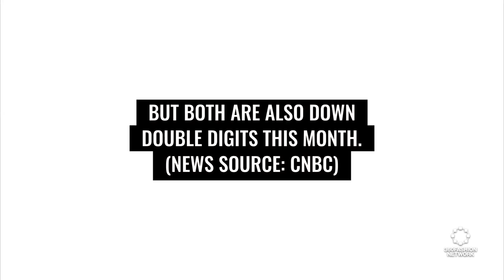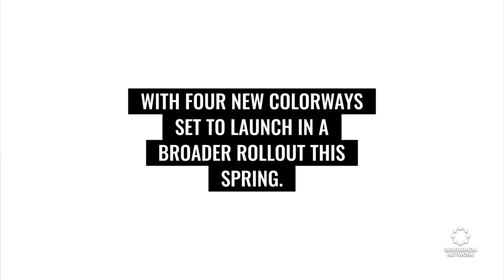How did Covid Omicron variant affect cryptocurrency prices? | Fashion Tech News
We'll show you what's happening in the world of fashion and technology, including how Covid Omicron variant affected cryptocurrency prices, Waitlist and pre-order platform Purple Dot raises $4M led by Unusual Ventures, and Allbirds partnered with Adidas to launch a low-carbon performance shoe.

360Fashion Network is one of the oldest fashion technology communities and companies.

360Fashion Network was founded by Anina Net, a fashion model with a passion for technology.